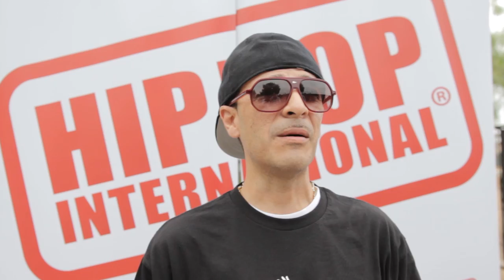Ken Swift: Hip Hop International's 2015 Living Legend of Hip Hop Award Recipient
Ken Swift received Hip Hop International's 2015 Living Legend of Hip Hop Award at the 2015 World Hip Hop Dance Championship.  Over 300 crews representing almost 50 nations participated in the events held on August 4 - 9 at Harrah's Resort Southern California and Viejas Arena at San Diego State University with over 6,000 in attendance.